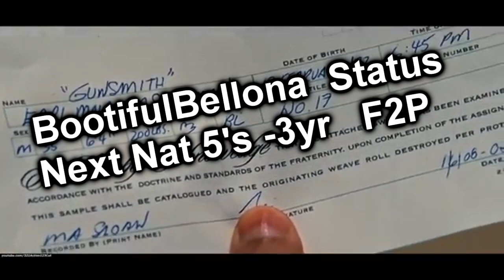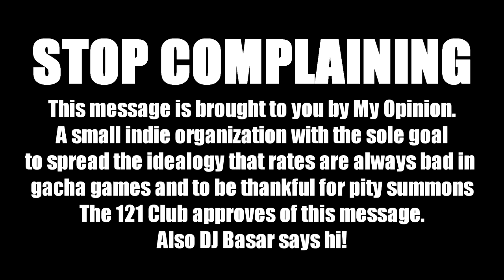LILIAS GUIDE! How To Use Lilias - Epic Seven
ALL MUSIC:
LAKEY INSPIRED

INTRO BY:
ZEUZ